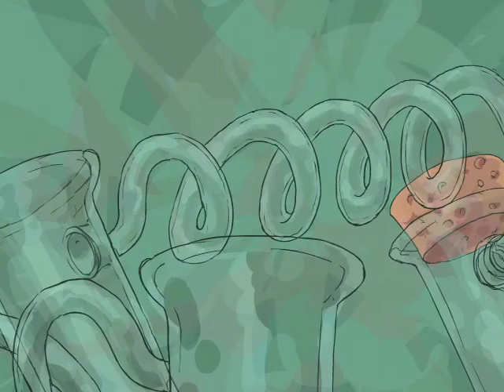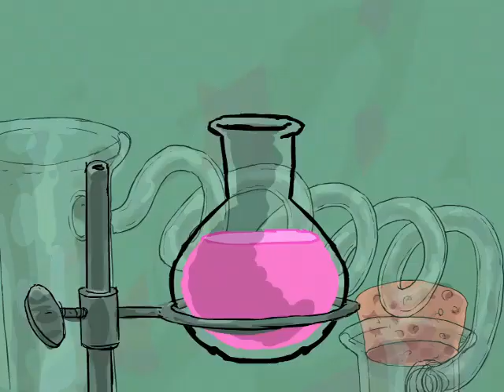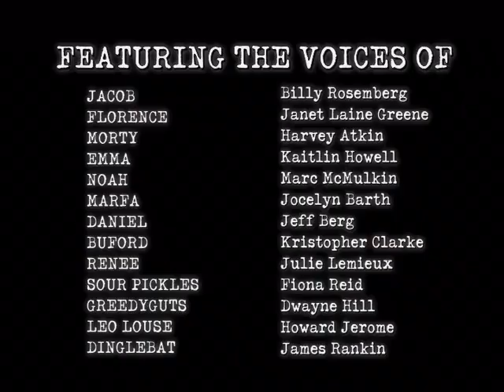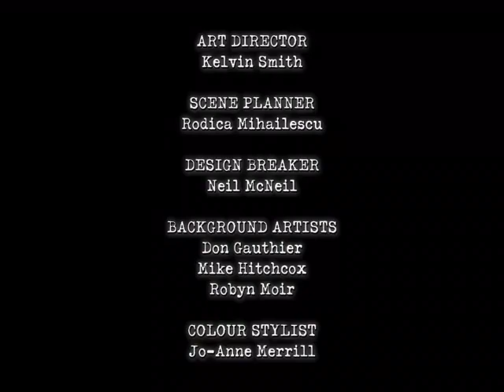Jacobo Dos Dos - Capitulo 6 (Capitulo Completo)